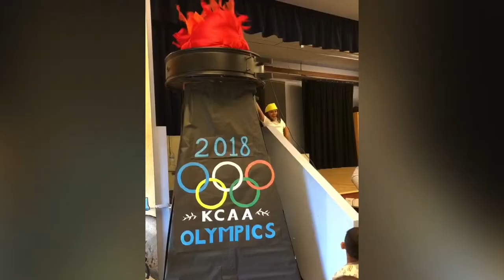Art Walk 2018 @ Arts & Athletics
Students at King-Chavez Arts & Athletics Academies are gearing up for their annual Art Walk on April 17. If you haven’t experienced one of these incredible showcases yet, here’s a look back at the hard work, creativity, and fun that you can still expect at this year’s Art Walk!